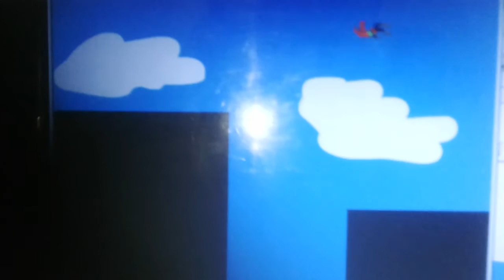Kamen Rider Henshin Adobe Flash Animation Test